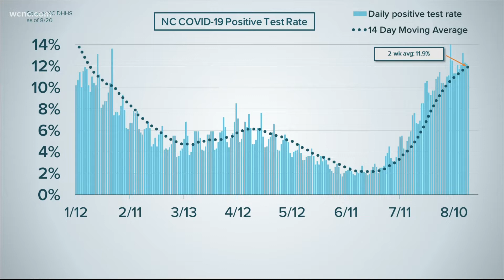New rules for visitors at Charlotte hospitals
All hospital visitors must be 12 years or older, and one visitor is allowed at a time.